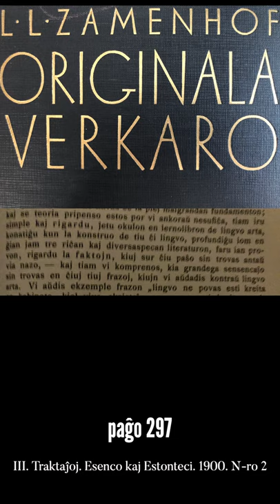Zamenhofa Medito 120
Pri la graveco de faktoj.